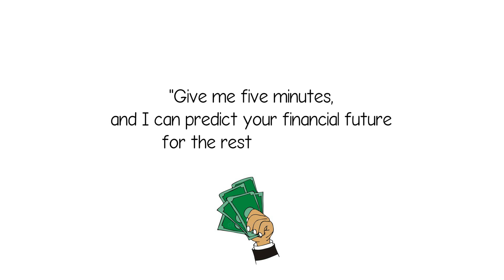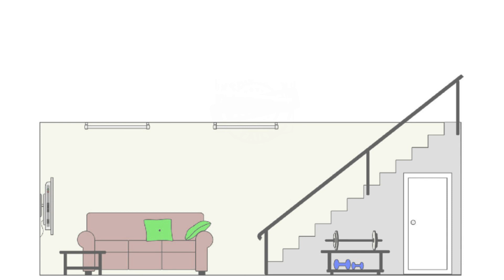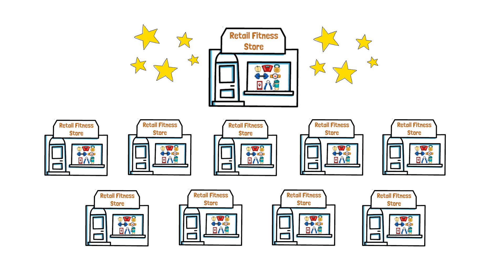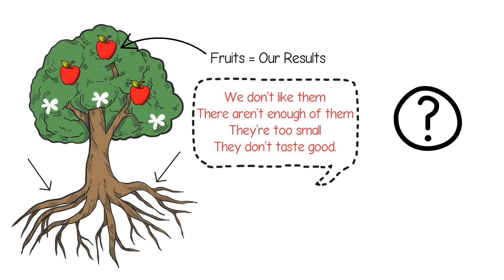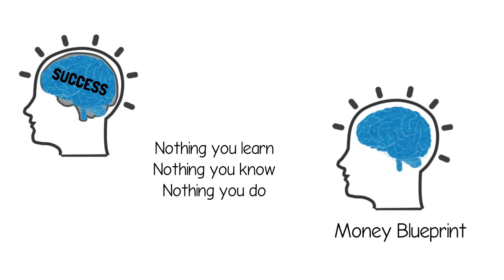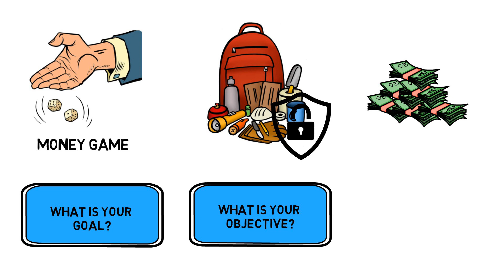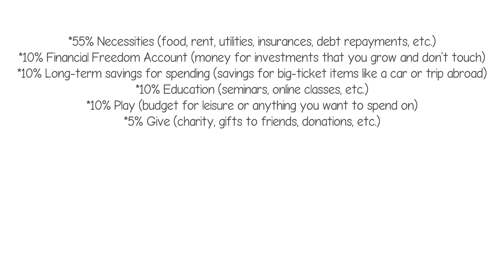Secrets of the Millionaire Mind | T. Harv Eker | 5 Rules of Rich People | The Money Unlocked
Secrets of the Millionaire Mind: Mastering the Inner Game of Wealth.

Have you ever wondered why some people seem to achieve wealth effortlessly while others work just as hard but still struggle financially?

In his book Secrets of the Millionaire Mind: Mastering the Inner Game of Wealth, T. Harv Eker explains how you too can master the inner game of money so that you will not only achieve financial success but keep it once you have it. Using breakthrough techniques T. Harv Eker shows you how childhood and family experiences and inner mental attitudes shape your view of money.

Each of us has a personal money and success blueprint already ingrained in our subconscious minds, and it is this blueprint that will determine the course of our financial lives. Eker reveals: Powerful 'declarations' that drive new, money-attracting beliefs into your subconscious; Dozens of high-income and wealth creation strategies; What truly wealthy people know that others do not; The cause of almost all financial problems; How to earn passive income, so that readers can make money while they sleep. Armed with insights provided in this book, you can begin taking action to transform your financial self, quickly and permanently.

T. Harv Eker has identified 17 Millionaire Mind Rules/Wealth Files after extensive study and years of research and on your The Money Unlocked channel we have discussed about those Millionaire Mind Rules/Wealth Files.

In this The Money Unlocked video we will be answering the following questions:
What are 5 Ways To ADOPT a RICH MINDSET?
What is the best way to adopt a rich mindset?
How To ADOPT a RICH MINDSET?
Why should you adopt a rich mindset?